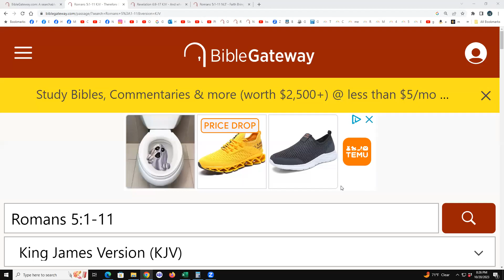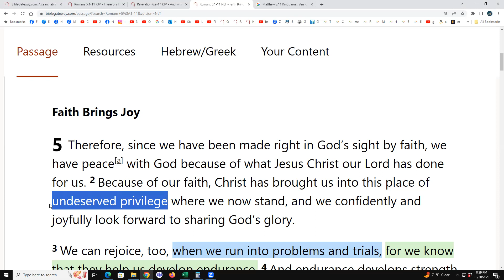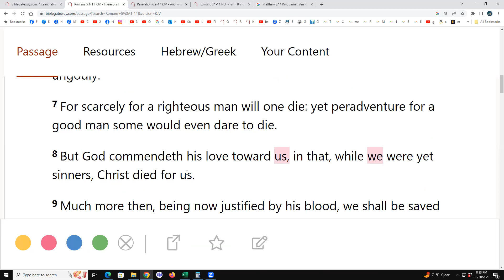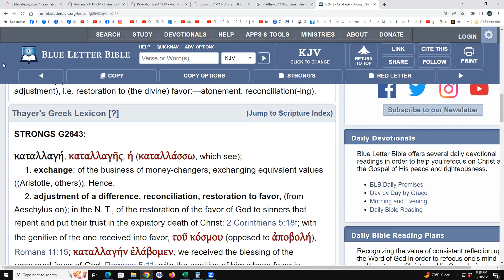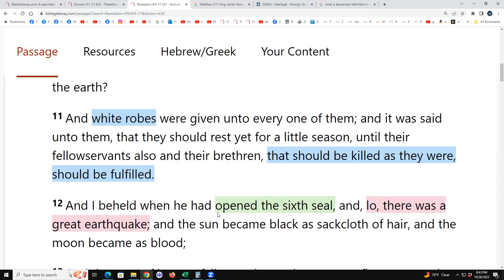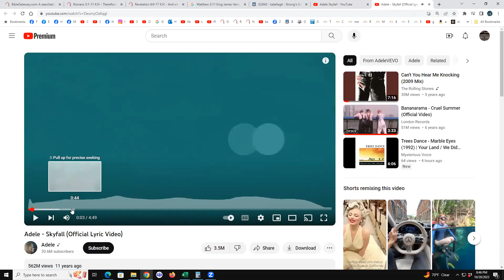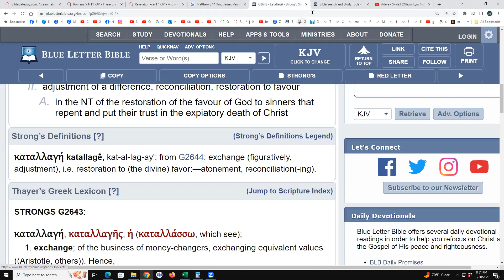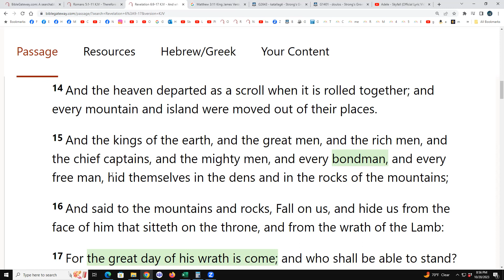unlocking James Bond's NAME "Bond" (will make total sense) go to description and click timed mark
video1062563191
click 17:11 and stay with it